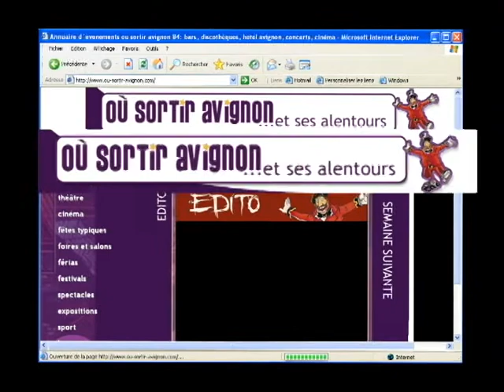Montage Loyal.avi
Montage de plusieurs mini animations en boucle réalisées pour un site de sorti pour mon ex société. Les personnages ne pouvait être que de petite taille a cause de la définition des détails. Personnage créeé a l'origine par V. Malara puis repris en 3D par mes soins.